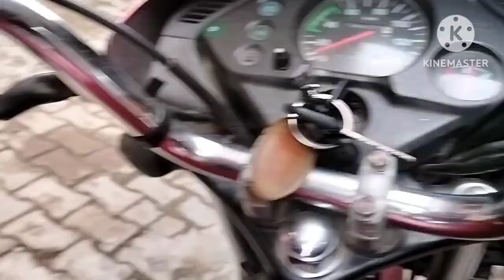Bike ka horn kaise thik kare||Bike horn ka switch kaam nahi kar Raha to kaise thik kare